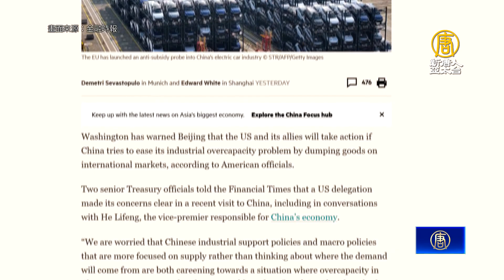中國通縮未解 美官員憂中共傾銷全球市場